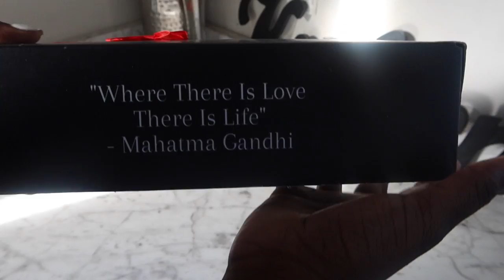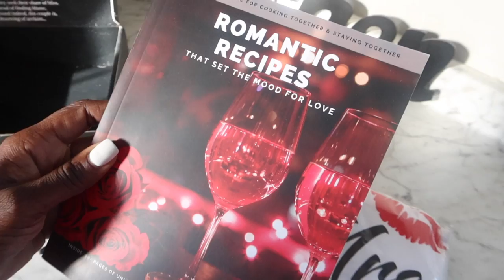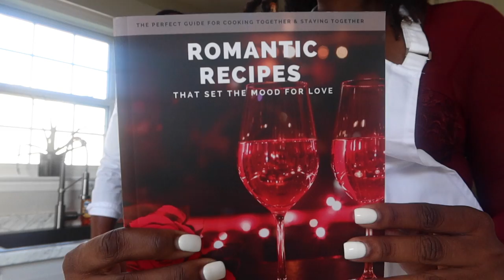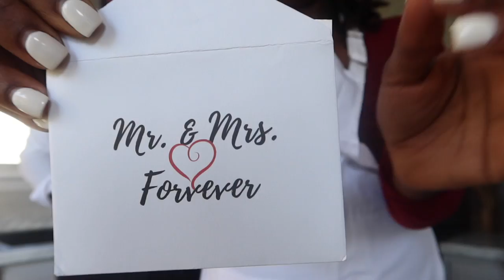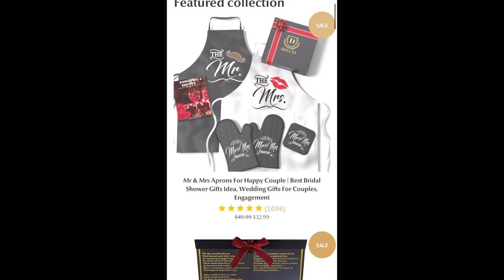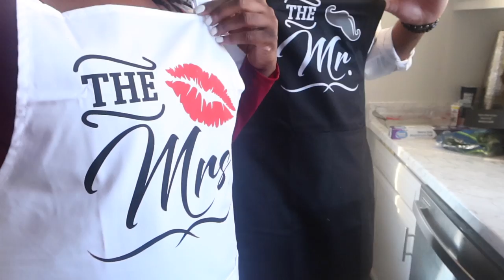DELUXY Mr and Mrs Aprons - Couple Great Time And Date Night AT HOME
When it comes to date night, there are a lot of options. But sometimes you want something different and fun that will really make an impression. In this video I show you how DELUXY Mr and Mrs Aprons can be the perfect way for couples to enjoy time together!